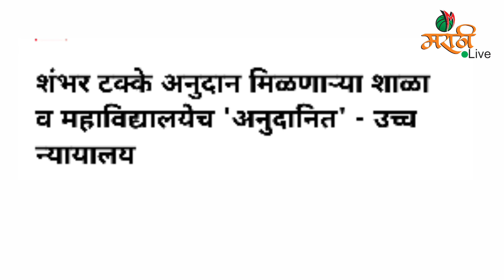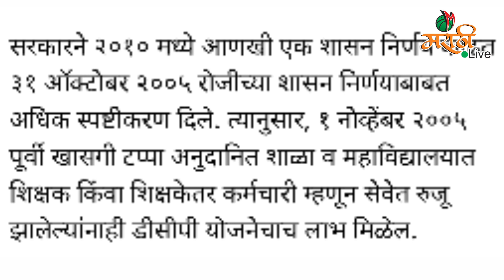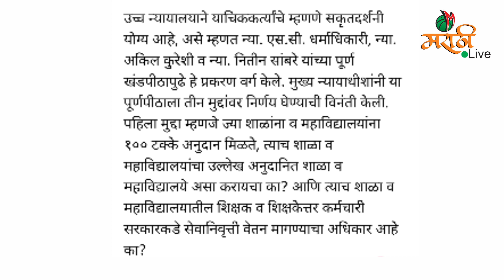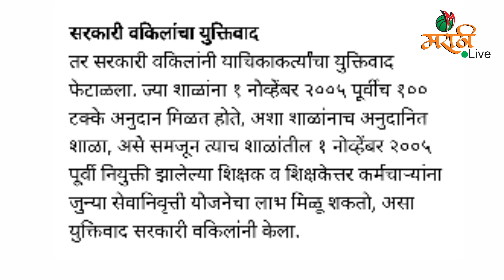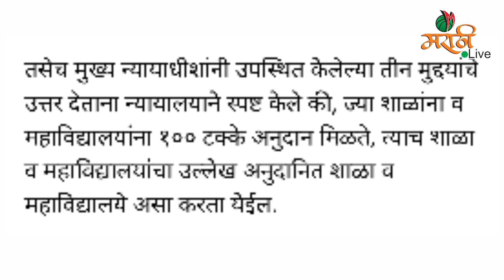त्या शिक्षकांना मिळणार अंशदान निवृत्तीवेतनच !| DCPS | Marathi Live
त्या शिक्षकांना मिळणार अंशदान निवृत्तीवेतनच !| DCPS